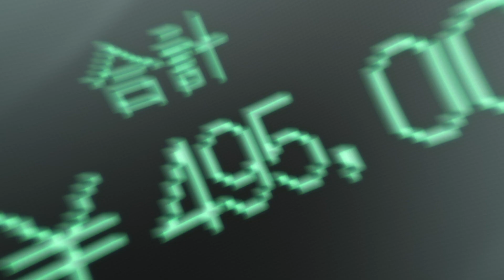Kakkou no Iinazuke 「AMV」 Fall Again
Anime: Kakkō no Iinazuke / カッコウの許嫁 / Cuckoo's Fiancee / A Couple of Cuckoos /  Una pareja de cucos